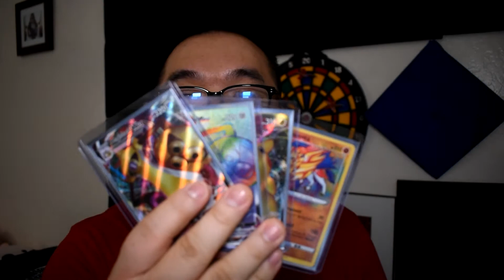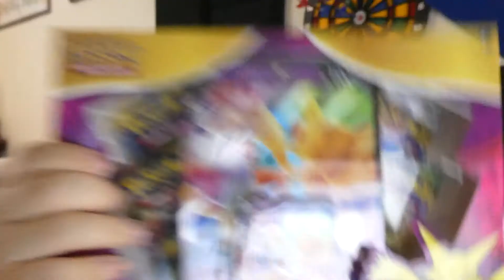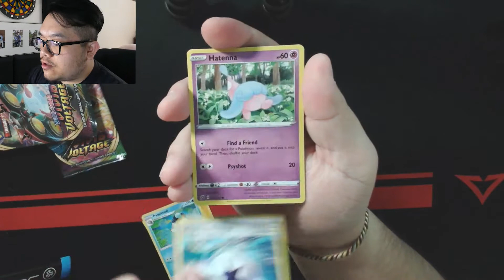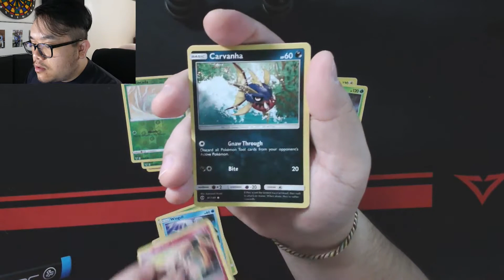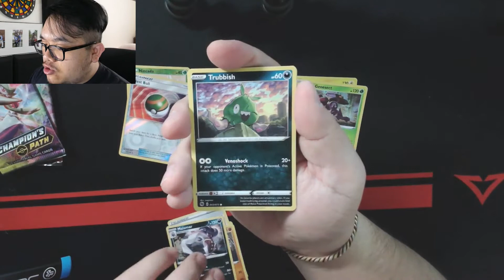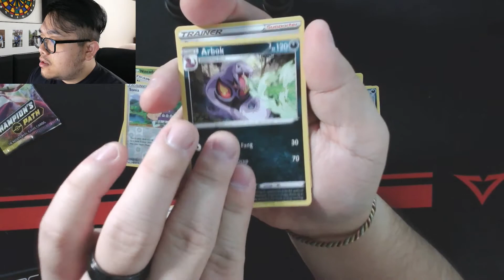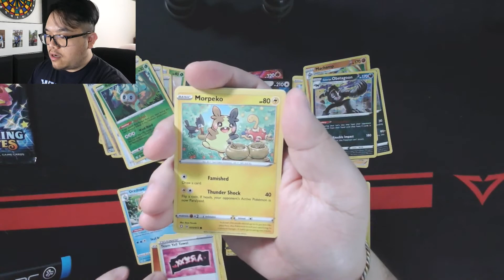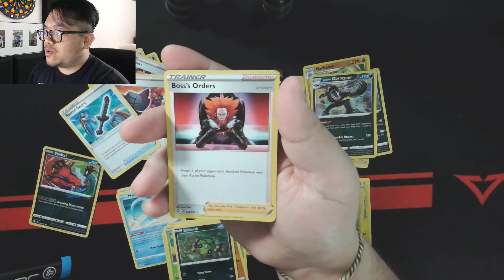Poke'mon Cards - 3X Box Goodies // Vivid Voltage // Champion's Path // Shining Fates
What's Up Yeoleobun "Everyone"! For today it is 3 boxes of promo themed packs. Alakazam V/Dubwool V/Pikachu V. Got more goodies for ya'll so enjoy :D

Also guys, just for ya'll, here's the timestamps for all my pulls:

0:00 - Giveaway
3:48 - Cinderace VMax Full Art
6:00 - Umbreon GX Full Art
9:50 - Ditto V Full Art
10:16 - Yveltal Amazing Rare